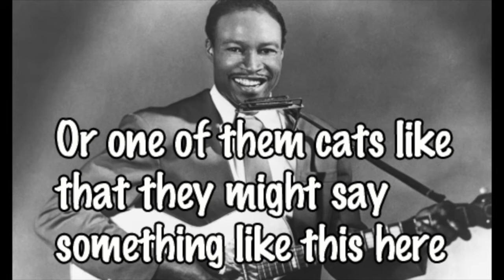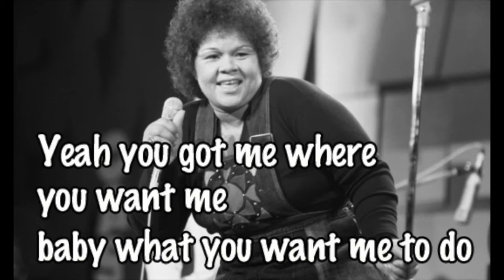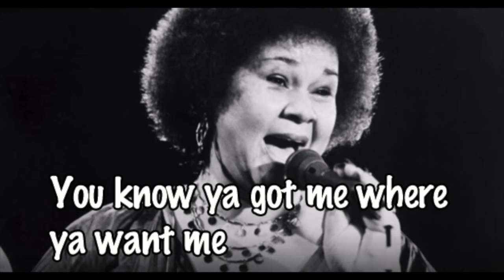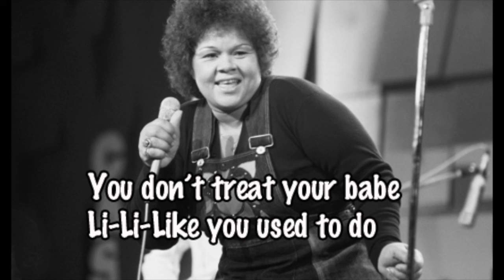"Baby What You Want Me To Do" By Etta James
The song, "Baby What You Want Me To Do" sung by Etta James with lyrics and pictures